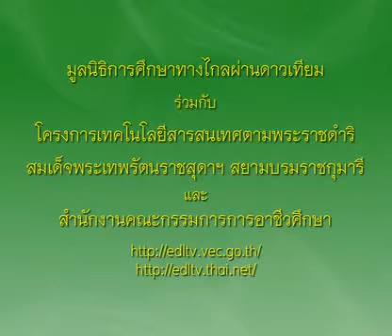236+01010363B+ขนมหัวเราะ+1301+ครัวการอาชีพชาววัง